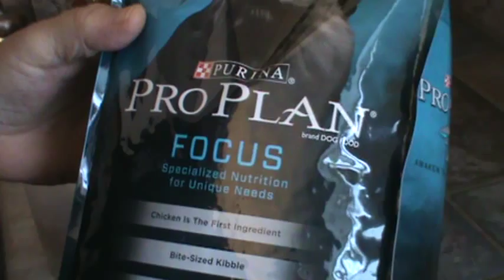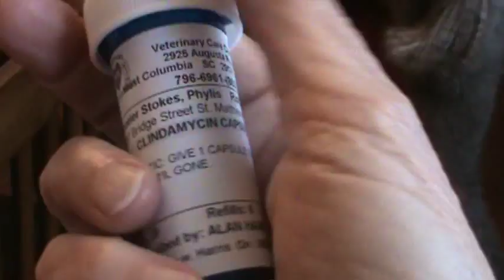Take the Pill Wheeler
Three rescued poodles that have their forever home with us.
Feeding time gets really tricky when one poodles has to take a pill in his food.
We have to watch and make sure he eats the pill.  Wheeler has a small sore on his gum above his k-9 so he has to take antibiotics before he gets his teeth cleaned next week.

How smart are poodles?  The only other dog smarter than a poodle would be a border collie. Studies have shown they can recognize over 300 words.  Along with their keen sense of smell and their excellent hearing ability I would say they are probably smarter than some humans I know.  Sorry, I had to say that.